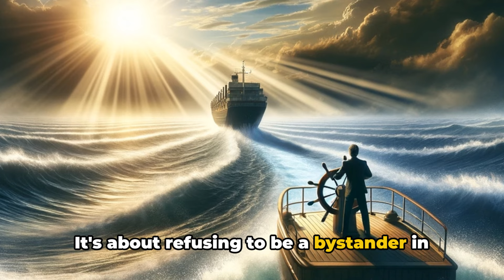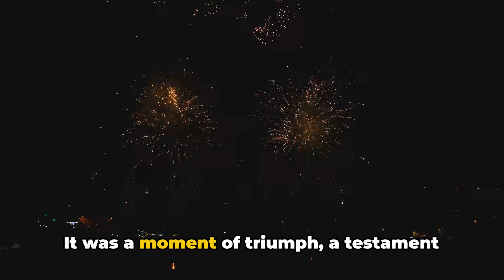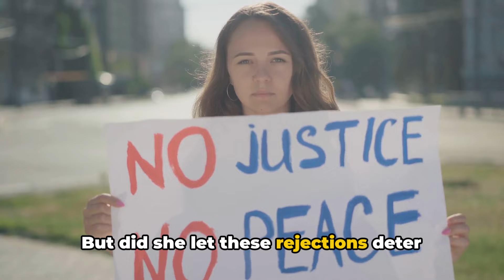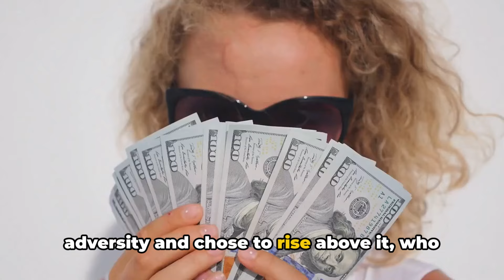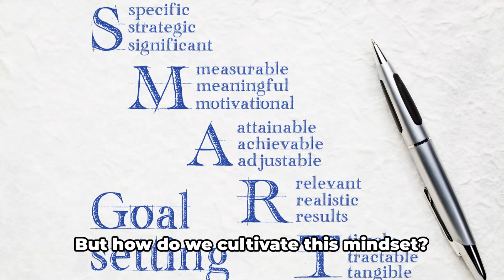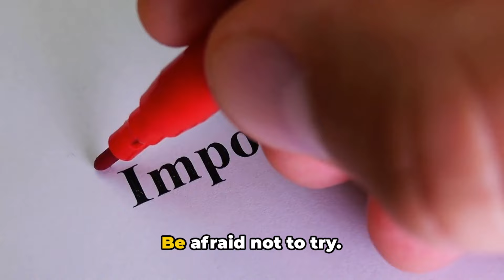Make A Better World: How Visionaries Turn Dreams into Reality | Michael Jordan Motivation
“Some people want it to happen, some wish it would happen, others make it happen.” ―Michael Jordan

Title: Make A Better World

The quote from Michael Jordan, "Some people want it to happen, some wish it would happen, others make it happen," serves as a powerful call to action and underscores the essential role of initiative and perseverance in bringing about change. Throughout history, the progression and transformation of our world have been largely attributed to individuals who didn't just dream or yearn for a difference but took decisive steps to realize those dreams.

This division of people into those who want, wish, and act is a timeless observation of human nature. The vast majority may find themselves in the first two categories, filled with aspirations and hopes, yet often constrained by various factors, such as fear of failure, lack of motivation, or simply the comfort of complacency. They represent the potential for change that remains untapped, as good intentions and ideas without implementation fade into obscurity.

Contrastingly, the third group, the doers, embodies the essence of transformation. These are the trailblazers, the innovators, the relentless spirits who understand that the journey from conception to realization is paved with action. They recognize that while not every effort will lead to success, the act of trying holds more value than the assured nothingness that comes from inaction. This group thrives on the principle that failure is not the opposite of success but a stepping stone towards it. Their resilience and willingness to confront challenges head-on have been the driving force behind societal advancements, technological breakthroughs, and the betterment of humanity as a whole.

Being part of this dynamic group doesn't require extraordinary talent or resources but rather a shift in mindset—from passive longing to active participation. It's about making a conscious decision to contribute to the world in whatever capacity one can, acknowledging that every small action counts. The path of action is fraught with obstacles, including criticism, setbacks, and at times, isolation. However, the satisfaction of pursuing one's vision and the potential impact on the world far outweigh these challenges.

The call to "get started" is more than an encouragement; it's a reminder of the agency each individual possesses to effect change. Whether it's through innovation, advocacy, or simple acts of kindness, the opportunity to make a better world is within everyone's grasp. The question then isn't whether change is possible, but rather, are you willing to be the one to make it happen?

In essence, this perspective is not just about taking action but embodying the belief that we all hold the power to shape the future. It invites us to step out of the realm of desire and into the realm of action, where dreams have the chance to become reality. It's a call to arms for those who envision a better world, urging them not just to hope for it but to be the architects of it.